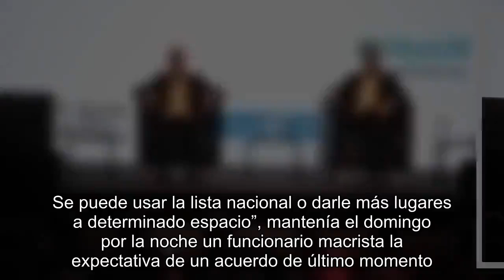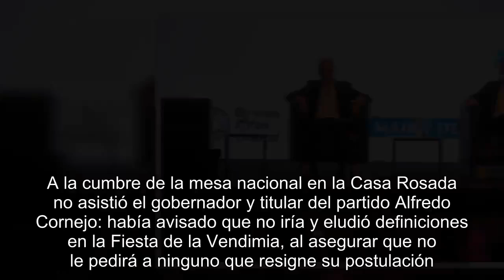Cumbre de Cambiemos en la Casa Rosada para encarrilar la crisis en Córdoba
Con Mario Negri y Ramón Mestre encaminados a ser candidatos a gobernador de Córdoba por separado, arrancó la reunión de la Mesa de Cambiemos en la Casa Rosada.El macrismo convocó la cumbre como un último intento por evitar el quiebre -y no dejarle el panorama aún más allanado a Juan Schiaretti con la división de las ofertas opositoras- o al menos que la marca pueda mantenerse para las elecciones nacionales de octubre.Marcos Peña -jefe de Gabinete- y Rogelio Frigerio -ministro del Interior-, dos de los presentes en la Casa Rosada -con Horacio Rodríguez Larreta y Humberto Schiavoni, los cuatro del PRO-, ya buscaron sin éxito convencer a Mestre de archivar la interna.El intendente de Córdoba armó la fórmula con Carlos Briner -jefe comunal de Bell Ville- y Rodrigo de Loredo como aspirante a sucederlo.“Todas las opciones están abiertas, incluso que vayan separados pero mantener Cambiemos para la elección nacional de octubre.Eso es funcional a Schiaretti pero puede ser, en la medida que sea la única solución para no romper el frente”, dijo a Clarín uno de los macristas que estudia las alternativas para morigerar el daño en la provincia determinante para Mauricio Macri en el balotaje de 2015.Con Héctor Baldassi como precandidato a vice y Luis Juez a intendente de la capital, Negri cuestionó la organización de la interna luego de que Correo Argentino y OCASA rechazaran hacerse cargo del despliegue de urnas y el escrutinio provisorio por falta de tiempo.Mestre decidió avanzar con dirigentes y militantes de los partidos y el apoyo de ONGs.La jueza electoral Marta Vidal convocó a una audiencia de conciliación aunque esa instancia también fracasó.Ambos sectores estiman que la magistrada avalará la elección, aunque el sector de Negri ratificó su decisión de no participar en esas condiciones y esta mañana comenzó a retirar los partidos del marco de la interna, para inscribir en los próximos días -el plazo vence el miércoles- una nueva alianza e ir directo a las generales del 12 de mayo.Hasta la semana pasada en la Casa Rosada rechazaban un quiebre y la posibilidad de que hubiera dos candidaturas por separado contra el peronismo de Schiaretti.Ahora esa es la posibilidad más firme, con el argumento de que la ruptura estaría limitada al ámbito provincial y Cambiemos competiría en las elecciones nacionales.“Creemos que Mestre ya no se va a bajar y Negri no quiere que lo bajen, pero vamos agotar las posibilidades.Se puede usar la lista nacional o darle más lugares a determinado espacio”, mantenía el domingo por la noche un funcionario macrista la expectativa de un acuerdo de último momento.En los últimos días surgió la versión de una oferta a Negri para bajar a la candidatura a la intendencia de Córdoba -y ubicar a Baldassi como vice de Mestre-, lo que provocó la ira del jefe del bloque de diputados nacionales de Cambiemos.“Tiene 64 años, ¿por qué no va Mestre de concejal? Vamos a la elección general, a ver cómo nos va”, ironizaron cerca suyo.  A la cumbre de la me